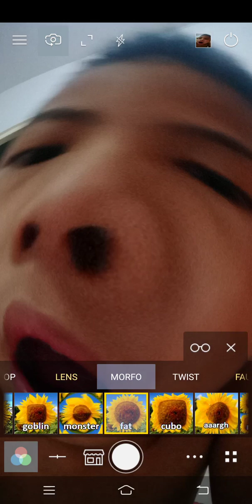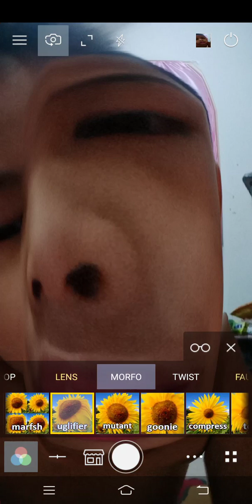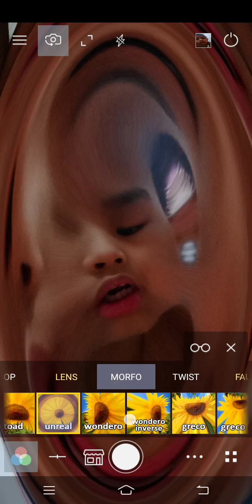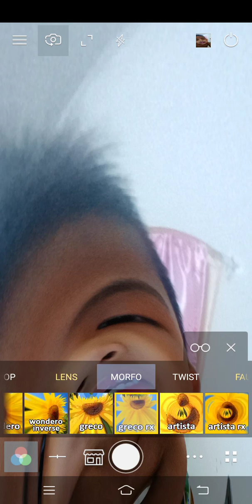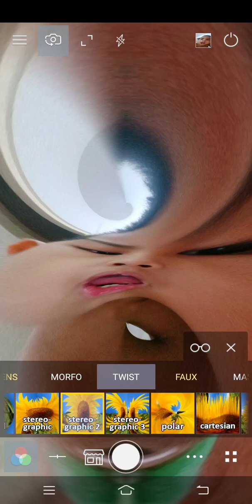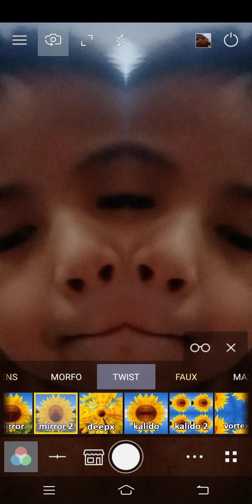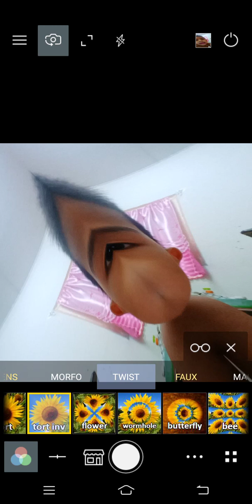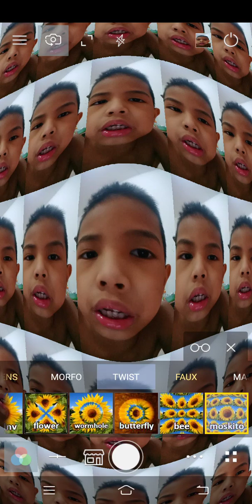1 มกราคม ค.ศ. 2023